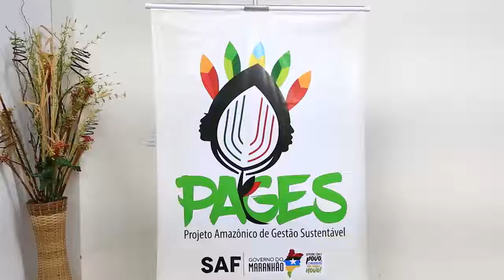Governo discute sobre a implantação do PAGES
A reunião tem o objetivo de alinhar as ações que serão desenvolvidas pelo Fundo Internacional de Desenvolvimento Agrícola (PAGES) no Maranhão, incluindo a análise do estado geral das atividades iniciais para implementação do projeto e o acompanhamento da conclusão do acordo com a Agência de Cooperação Internacional (ACI).